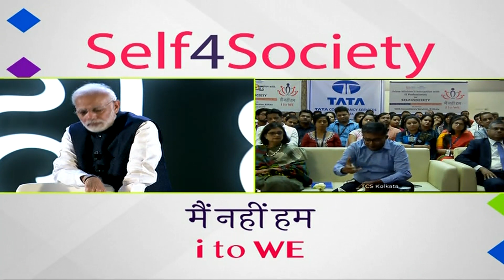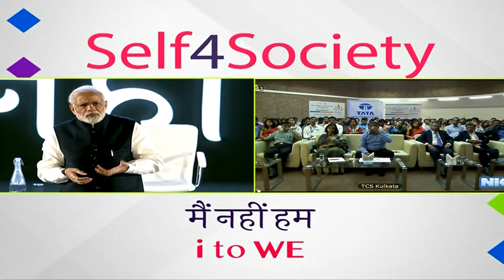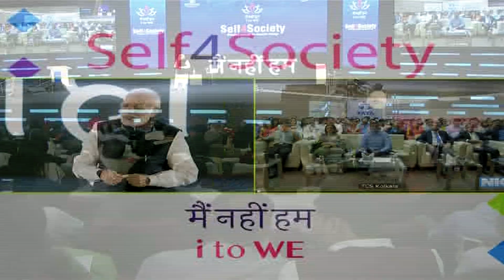टीवी स्क्रीन के बाहर भी बहुत बड़ा हिंदुस्तान है, हिंदुस्तान के लिए जीने-मरने वाले लोग हैं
Prime Minister Narendra Modi's Townhall interaction with IT professionals on Self4Society